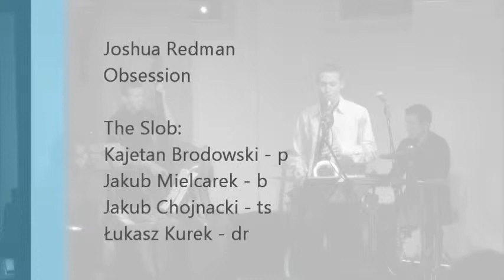2011-10-30 TheSlob 1 Obsession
The Slob:
    Jakub Mielcarek - b
    Kajetan Borowski - p
    Jakub Chojnacki - ts
    Łukasz Kurek - dr
Kompozycja
Joshua Redman
Obsession
Zaduszki Jazzowe
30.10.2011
ZENORI ART STUDIO
opracowanie
2011 mstepien